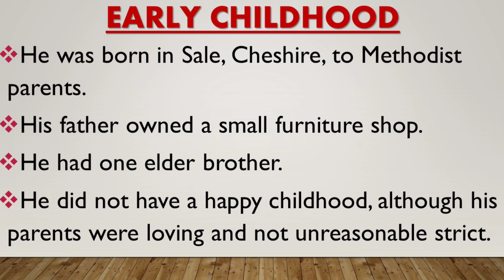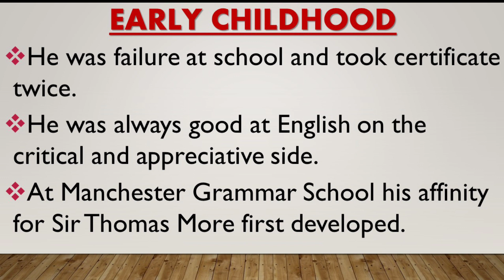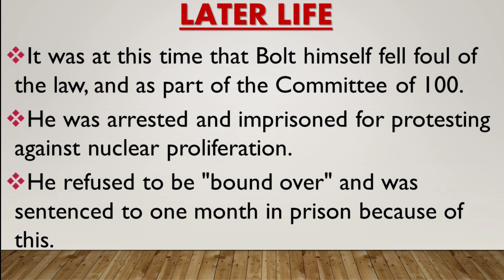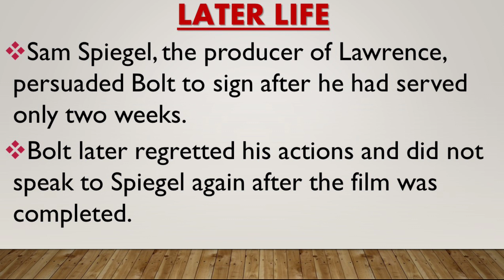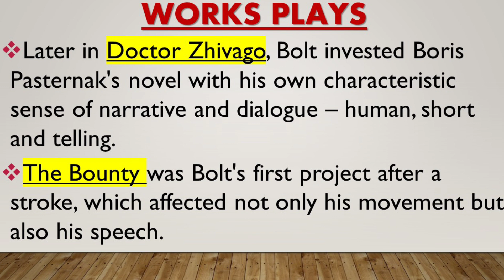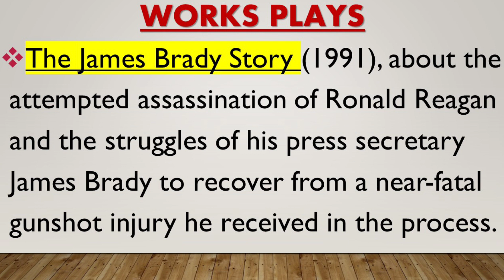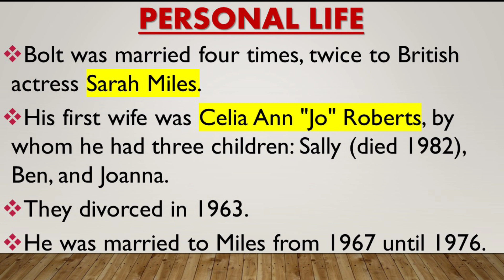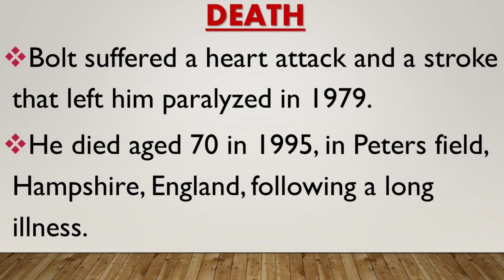Robert Bolt Biography || English play write || screen writer || Oscar winner